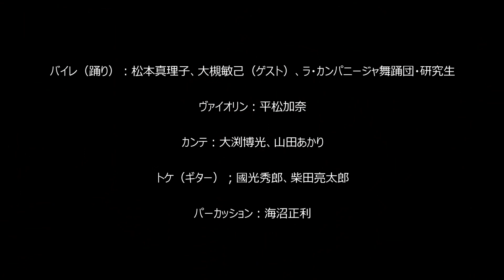松本真理子 ラ・カンパニージャ舞踊団公演vol.4 “シンコ・エレメントス” 最新作 プロモーションビデオ Mariko Matsumoto " 5 elementos"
松本真理子　ラ・カンパニージャ舞踊団公演vol.4   “シンコ・エレメントス”　　公演プロモーションビデオ
El promovideo de " 5 elementos" compañía Mariko Matsumoto la campanilla.

自然界を構成する五つの要素「地・水・火・風・空」をフラメンコで表現する神秘的なオリジナル作品。

プロモーションビデオ“el canal”が第2回フラメンコWebフェスティバルで入賞！

ヴァイオリニスト平松加奈が制作する楽曲に
松本真理子とラ・カンパニージャ舞踊団・研究生
大槻敏己をゲストに迎え
フラメンコで舞う！
オリジナル作品後は本格的フラメンココンサートで熱く！

2021年9月18日（土）開場：17:30　開演：18:00
El dia 18 de septiembre 2021 en Osaka

大阪　門真ルミエールホール　小ホール

SS席7000円　S席6500円　A席6000円（全席指定）
ライブ配信料　　3300円

バイレ（踊り）：松本真理子、大槻敏己（ゲスト）、ラ・カンパニージャ舞踊団（井田泰子）、準舞踊団（湯浅万里奈）、研究生(岡野貴美代)
ヴァイオリン：平松加奈
カンテ：大渕博光、山田あかり
トケ（ギター）；國光秀郎、柴田亮太郎
パーカッション：海沼正利

◆公演内容

1部：シンコ・エレメントス
自然界を構成する五つの要素「地・水・火・風・空」を
フラメンコで表現する神秘的なオリジナル作品！

2部：本格的フラメンココンサート
グアヒーラ、ソレア・ポル・ブレリア、ミロンガ、ロンデーニャ、
ガロティン、カーニャ、アレグリアス、フィン・デ・フィエスタ

※曲目は変更になる可能性があります。予めご了承ください。

スタジオ　プランタ・イ・タコン　事務局

メールアドレスに「公演チケット申込み」もしくは「ライブ配信申し込み」と明記の上、

チケット希望者はSS席S席A席のご希望枚数、お名前、ご住所（チケット送付先）、電話番号を上記メールアドレス宛にお申し込み下さい。

追ってこちらの指定する銀行口座にご入金していただき、入金を確認後、チケットを送付させていただきます。

今回、コロナ感染予防対策のため、前後左右の席をあけ
半数に減らすため
チケットは限られた枚数になります。

チケットが完売しましたら、申し訳ございませんが
ライブ配信をお申込みください。

ライブ配信の方には入金を確認後、公演の２週間ほど前にURLとパスワードをメールでお知らせします。

チケット購入者の方は、アーカイブ視聴は出来ません。
別途お申込みが必要です。

詳細はお問合せくださいませ。

※尚、メールは稀に届かないことがあります。
チケット申し込みをされた後、
5日たっても返信がない場合メールが届いていない可能性がありますので、
大変お手数ですが事務局までお電話をください。

特に携帯メールはパソコンメールを拒否することがよくありますので、
返信の確認は必ずしてください。

◆会場

門真市民文化会館　ルミエールホール　小ホール

〒571-0030 大阪府門真市末広町２９−１

※コロナ感染予防対策のため、当日の差し入れはご遠慮させていただきます。

●芸術監修　松本真理子

●企画・脚本・演出　松本真理子

●振付　コンチャ・ハレーニョ、松本真理子

●音楽監修（シンコ・エレメントス）　平松加奈

●音楽制作（シンコ・エレメントス）　平松加奈、海沼正利

●舞台監督　大門正人

●照明　香川麻子

●広告デザイン　阿部瑞穂

●広告写真　西岡有紀子

●プロモーションビデオ撮影　中矢ひろみ

●主催　エモシオン株式会社　Mariフラメンコ教室››

●お問合せ　　スタジオ　プランタ・イ・タコン　事務局

（平日9時～21時半、土曜日11時～18時）